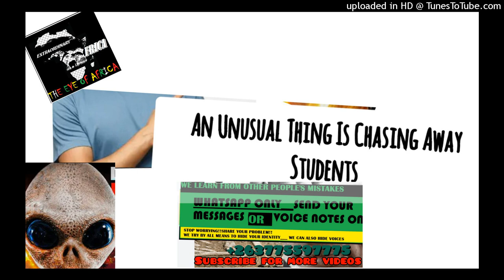My Lecturer's Tokoloshe Tried To Ruin Me _ Horrific!! _ Latest African Confession